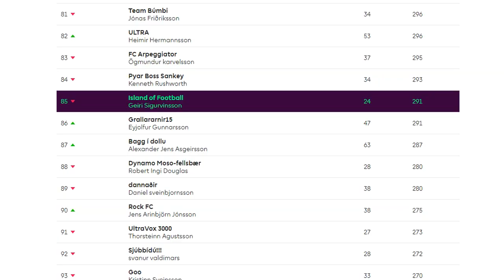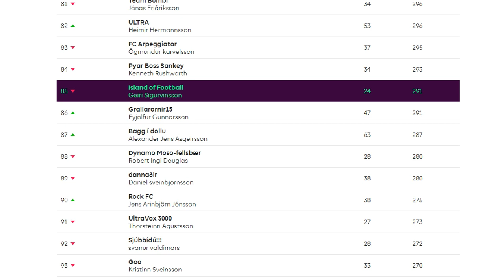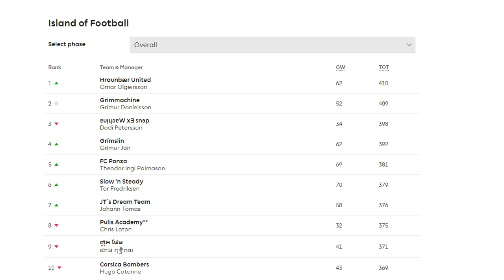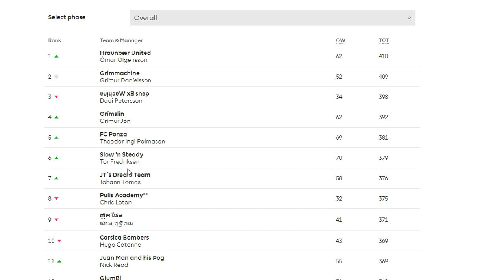Fantasy Premier League 2016/2017 GW8 - FUCK UNITED!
I have ideas about a Christmas gathering of managers in my fantasy league, also I decide to buy some Liverpool players to my team because my friend Heimir is not here to abuse me over Man United players...

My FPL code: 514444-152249